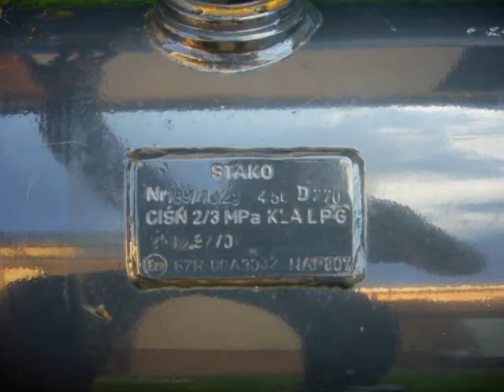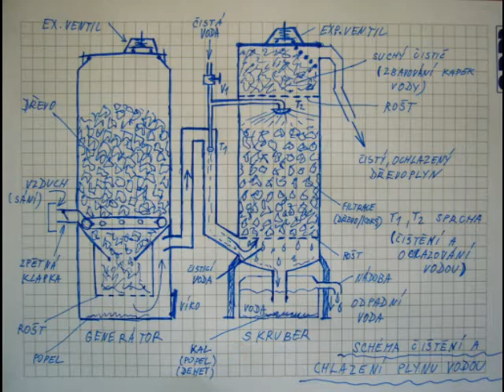WOOD GAS , DŘEVOPLYN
Generátor dřevoplynu domácí výroby pro pohon elektrocentrály.Holzgas , Gengas